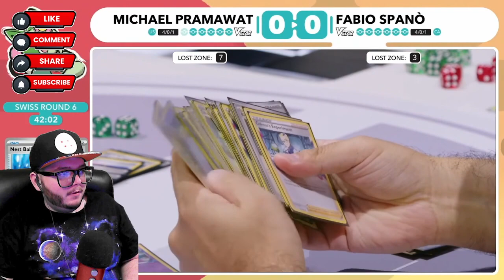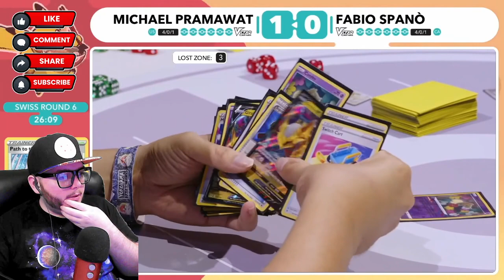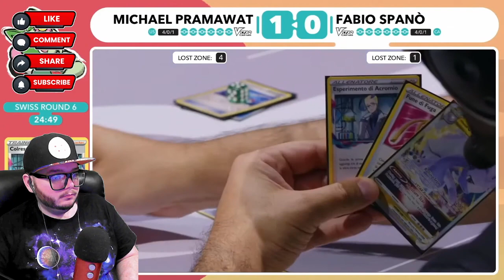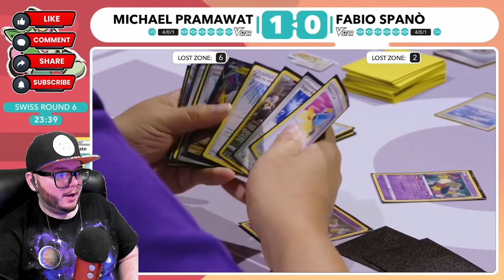DAY 2 ROUND 6: Giratina/Lost Box vs Goodra/Lost Box - Pokemon TCG WORLDS YOKOHAMA JAPAN 2023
This is a post commentary of matches previously livestreamed from the Pokemon Trading Card Game WORLD CHAMPIONSHIPS in Yokohama, Japan.  Format is Battle Styles to Paldea Evolved Standard.  There are 8 Swiss Rounds Day 1 that are Best of 3, 50 minutes.  Players that advance play another 8 Rounds Day 2.  Top 8 Cut is Best of 3, 75 minutes.  Finals are played on Day 3, aka "Championship Sunday."